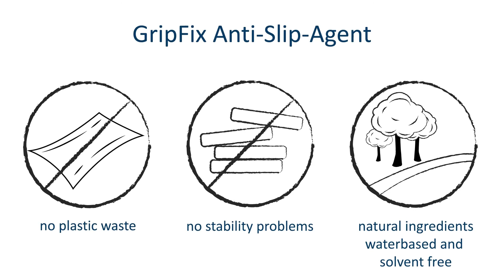Grip Fix Bag Fix application Tallpack International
Stabilisatie van palletladingen kan worden bereikt door de inzet van Grip Fix® palletiseermiddel. Grip Fix® antislipmiddel is een verdikte vloeistof, geproduceerd op waterbasis en vrij van chemische oplosmiddelen. De lijm kan niet alleen worden gebruikt op papieren zakken, polyethyleen zakken (PE) en polypropyleen geweven zakken (PP), maar ook op dozen en trays. Grip Fix® wordt in kleine hoeveelheden op de doos of zak aangebracht voordat de verpakking wordt gepalletiseerd. Dit gebeurt middels het applicatiesysteem Bag Fix®. Na een korte droogtijd is de pallet stabiel en deze stabiliteit houdt aan tot na het ontstapelen van de producten van de pallet. Het gebruik van Grip Fix® is heel eenvoudig dankzij het snelwisselsysteem. Ongeacht of de verdikte vloeistof wordt gebruikt in een jerrycan of vat, de container kan eenvoudig worden aangesloten met het snelwisselsysteem. Deze verbinding zorgt ervoor dat het een gesloten systeem wordt. Dat betekent dat er geen vuil in de container kan komen en de verdikte vloeistof kiemvrij blijft. Bovendien zal de verdikte vloeistof in de container niet uitdrogen.